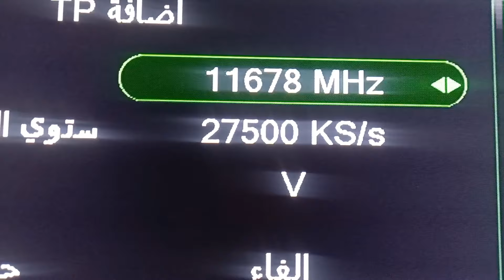تردد قناة افلام اجنبية للكبار🤩على النايل سات | قنوات جديدة | ترددات قنوات افلام للكبار film movie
تردد قناة افلام اجنبية للكبار🤩على النايل سات | قنوات جديدة ترددات جديدة | ترددات قنوات افلام للكبار film hindi Dive into the world of cinema film movie with our guide to movie film frequencies.
Exploring Rakul Preet 's Journey and Frequencies
 هل تريد مشاهدة قنوات افلام للكبار فقط قناة افلام رومانسية للكبار Film tube افلام اجنبية تردد قناة افلام اجنبية قناة افلام للكبار أفلام رومانسية للكبار تردد قناة افلام جديدة وافلام اجنبية للكبار افلام أوروبية افلام للكبار أحدث وأكثر الأفلام إثارة وتشويقًا؟ لا تبحث بعيدًا! في هذا الفيديو، سنكشف  لكم قنوات افلام للكبار فقط أفلام بولونية اجنبي رومانسية أفلام أجنبية خاصة للكبار فقط، حيث ستتمكنون من مشاهدة تردد قناة افلام اجنبية قناة افلام فرنسية أفلام مميزة وحصرية افلام اجنبي رومانسية لم تشاهدها من قبل. انضم إلينا واحصل على أحدث معلومات التردد واستمتع بمشاهدة الأفلام الرائعة! افلام اجنبي رومانسية